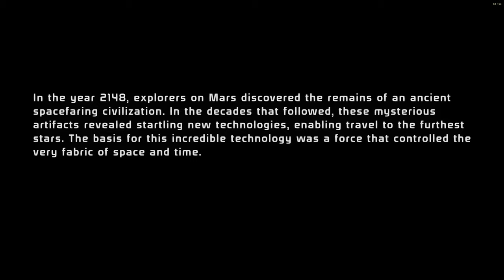Mass Effect 1 LE Modded Playthrough Part 1, Star Wary Start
Mass Effect Legendary Edition Playthrough fully Modded with a Female Paragon build

Mods
LE1 Community Patch